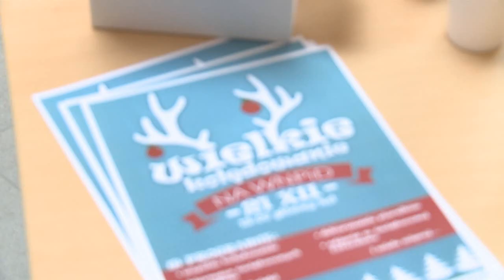Wielkie Kolędowanie na WNPiD | Kurier Akademicki+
W przedświąteczny poniedziałek na Wydziale Nauk Politycznych i Dziennikarstwa UAM rozbrzmiały kolędy. Na miejscu była nasz reporter - Kuba Gębski